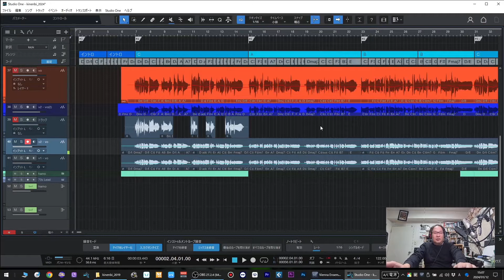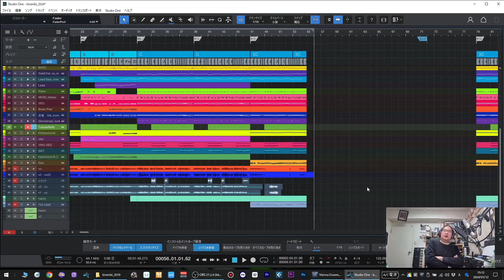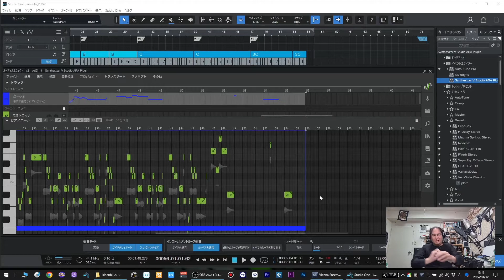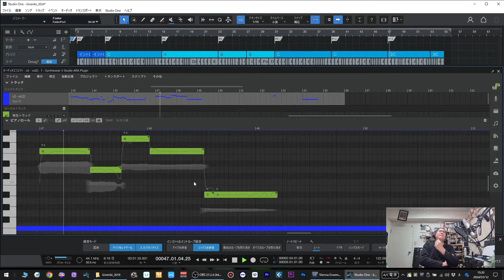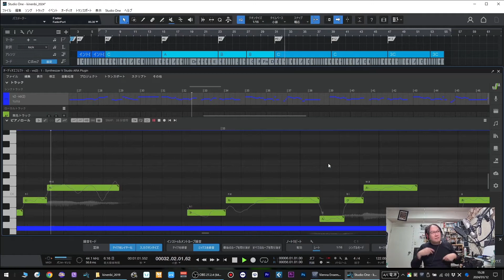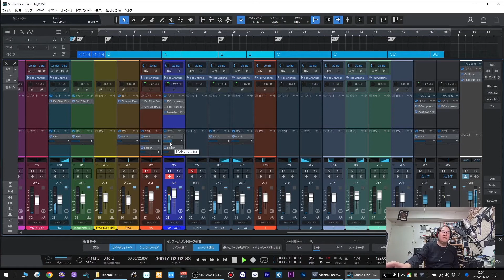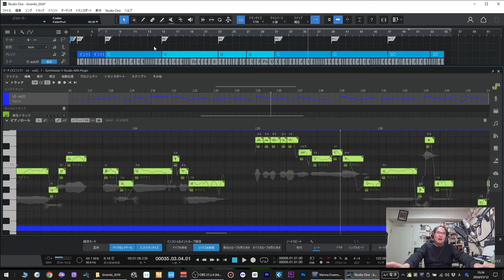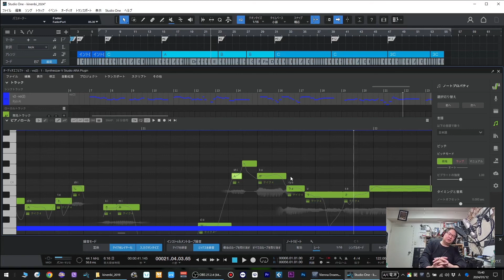【SynthesizerV】Happy Birthday to Me！！〈記念日〉という名の曲をARAでやってみるコーナー さあ私は何歳になったのでしょう？（笑）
今日は何を隠そう私の53歳の誕生日でございまして、そんな記念日に記念日という曲をやってみようかと思いまして。というか最近考察しているARAですが・・・^^;

前回やっぱダメだなって言ってはおったのですが意外とやっぱり良いんじゃないかと。。ちゅうかやっぱり手軽なんですよねぇ。これがほんと上手くいくと作業が楽なんでねぇ。まぁしばらくは考察してみますが、今回わかったのは歌唱モードからマニュアルモードに変えてから作業していくのがいいかなと。今後はそれでやってみようと思っております。

00:00

00:31

01:28
うちの親父と誕生日

02:23
恒例の音源紹介

04:28
記念日　オリジナルです

06:13
曲解説

07:08
SynthesizerV入れていきます

07:27
共通テストについて思うこと

10:04
Ryoくんで聴いてみます

14:26
Jinくんでやってみる

16:07
Yumaでやってみる

20:09
とりあえず形にしてみる

21:34
重音テトでやってみる

27:07
最後に